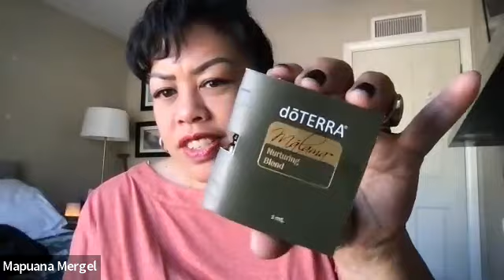Friday Oct 27th/ Proactive Immune Support